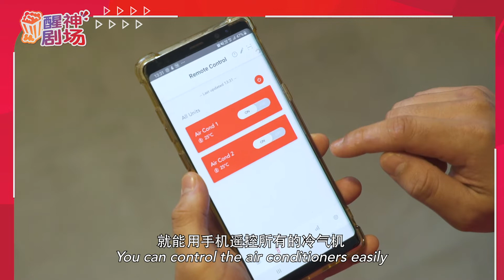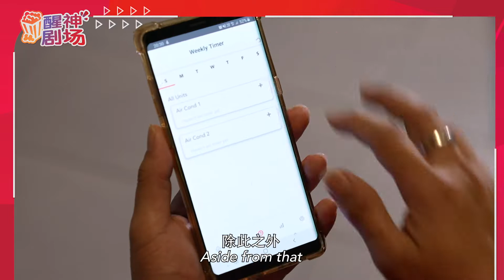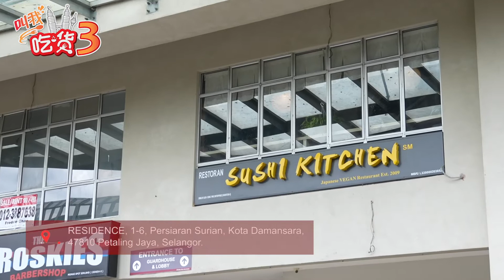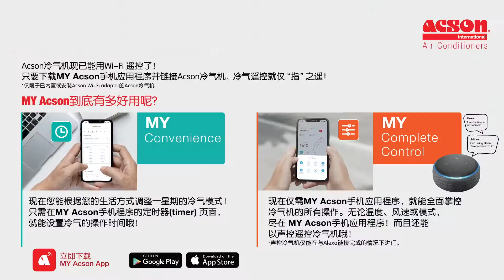ACSON 《叫我吃货 3》美食节目 : [第2集] Sushi Kitchen KL Branch- Kota Damansara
素食料理千变万化！你是否想过燕麦奶可制成奶油酱，豆浆也可以变成蛋黄酱呢？
究竟蔬菜又是怎么样变成一道道精致美味的寿司和日本料理呢？
今天就让我们一起到 Sushi Kitchen KL Branch - Kota Damansara  探个究竟吧！

【Sushi Kitchen KL Branch - Kota Damansara】
🏠 Address:  I RESIDENCE, 1-6, Persiaran Surian, Kota Damansara, 47810 Petaling Jaya, Selangor